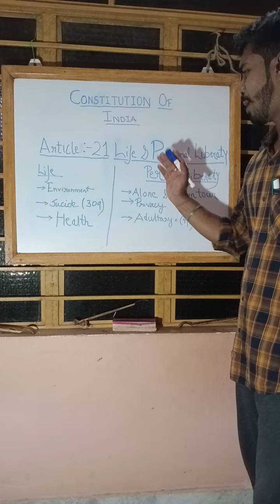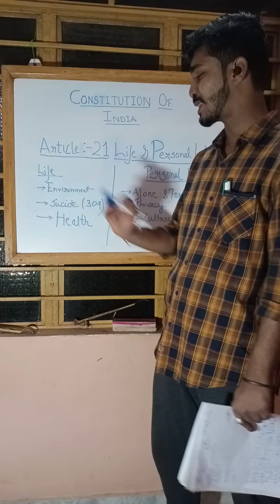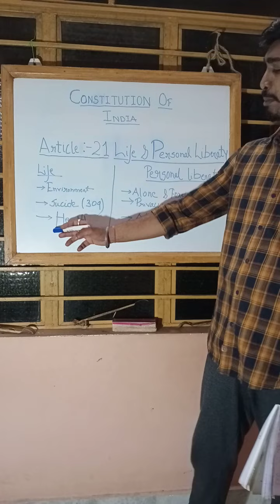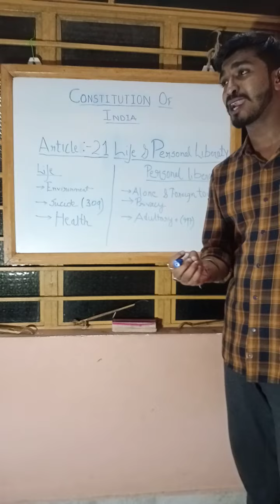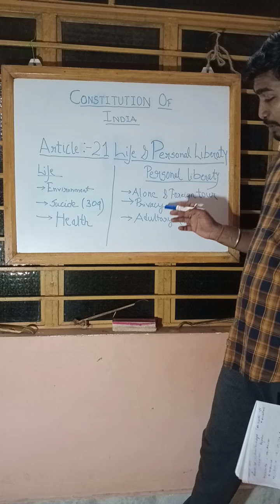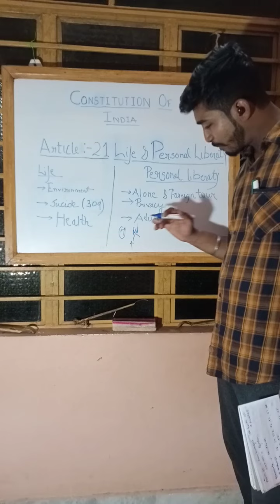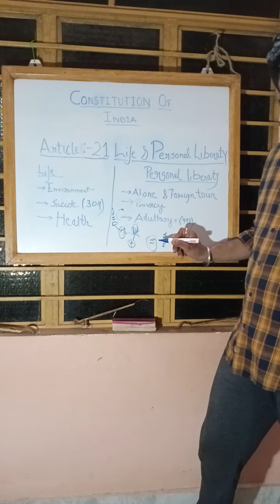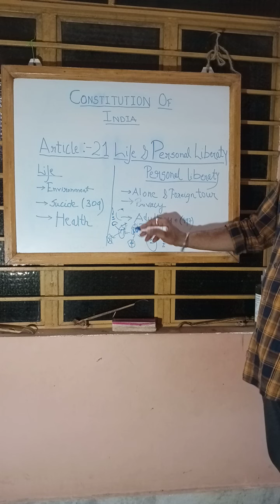Constitution of India || Article 21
Article 21 of Constitution of India: Protection of Life and Personal Liberty

Article 21 states that “No person shall be deprived of his life or personal liberty except according to a procedure established by law.” Thus, article 21 secures two rights:

Right to life, and

2) Right to personal liberty.

The Government of India Act, 1935 provided for the establishment of Article 21 of the Indian Constitution. It declares that no person shall be deprived of his life or personal liberty except according to the procedure established by law. Article 21 comes under the Part III of the Indian constitution and is one of the fundamental rights guaranteed to all citizens of India. In this article, we will discuss various rights and liberties that are a part of Article 21.

Article 21 is a fundamental right and is included in Part-III of Indian Constitution.

This right is available to all citizens as well as non-citizens alike.

Supreme Court has described this right as the “heart of fundamental rights”

According to Justice Bhagwati, Article 21 “embodies a constitutional value of supreme importance in a democratic society.”

Article 21 secures two rights: The right to life and the Right to personal liberty.

Article 21 cannot be suspended during an emergency.

Meaning and Scope of Article 21 of Indian Constitution

The right to life in Article 21 of Indian constitution does not mean animal existence or the mere act of breathing. It guarantees the right to a dignified life. Some of the rights that are currently included in the ambit of Article 21 includes (mentioned in Menaka Case):

Right to live with human dignity.

Right to the decent environment including pollution-free water and air and protection

against hazardous industries.

Right to livelihood.

Right to shelter.

Right to health.

Right to free education up to 14 years of age.

Right to free legal aid.

Right against solitary confinement.

Right to a speedy trial.

Right against handcuffing

Right against inhuman treatment.

Right against delayed execution.

Right to travel abroad.

Right against bonded labor.

Right against custodial harassment.

Right to emergency medical aid.

Right to timely medical treatment in a government hospital.

Right not to be driven out of a state.

Right to a fair trial.

Right of prisoner to have necessities of life.

Right of women to be treated with decency and dignity

Right against public hanging.

 Right to hearing.

Right to reputation.

Right of appeal from a judgment of conviction

Right to social security and protection of the family .
History Judgements Related To Article 21 of Indian Constitution

Now, let us look at some of the historic judgments that widened the scope of Article 21:

Kharak Singh vs. the State of UP and Others: Right to privacy was included in Article 21 by this case.

Sunil Batra vs. Delhi Administration: In this case, Supreme Court deemed the fatal handcuffs for the convicted persons as unconstitutional as it suggests inhuman behavior towards the prisoner. The court reiterated the clause “protection to the convicted and accused person” under Article 21.

Mohini Jain vs. the State of Karnataka, 1992 SC: The SC held that the Right to life also includes the Right to education.

Unni Krishnan vs. the State of Andhra Pradesh, 1993 SC: In this case, SC fixed the age that right to education is a fundamental right to the children for the age of 6-14 years.

Subhash Kumar vs. the State of Bihar: SC included the right to get pollution-free air in the ambit of the right to life.

Lachma Devi vs. Attorney General of India: In this case, SC made the execution of a death sentence at a public place unconstitutional.

Important Cases Related to Article 21 of the Indian Constitution

A.K Gopalan vs. the State of Madras, 1951: The Supreme court has taken a narrow interpretation of Article 21 in this case. It held that the protection under Article 21 is available only against arbitrary executive action and not from arbitrary legislative action. This means that the state can deprive a person of the rights available in Article 21 based on a law.

 Maneka Gandhi vs. UOI, 1978: In this case, the SC overruled its judgment of the Gopalan Case by taking a wider interpretation of Article 21. It ruled that the right to life and personal liberty of a person can be deprived by law on the condition that the procedure prescribed by that law is reasonable, fair, and just. Further, it clarified that the right to life does not merely mean animal existence. It held that all those aspects of life which go to make a man’s life meaningful, complete, and worth living will be included in this.

This is the basic overview of Article 21 of the Indian Constitution. Being one of the most important fundamental rights, it is one of the most frequently asked questions in the UPSC Exam and other government examinations.